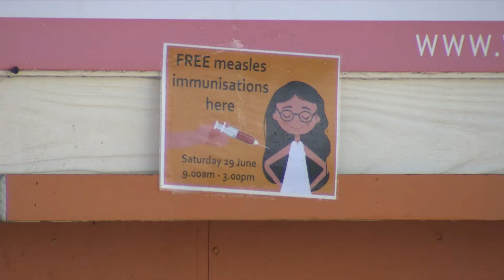Woman explains why she rebuked her anti-vax upbringing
What happens when kids raised in anti-vax households are old enough to make their own decisions?